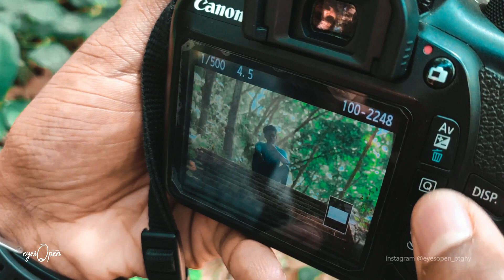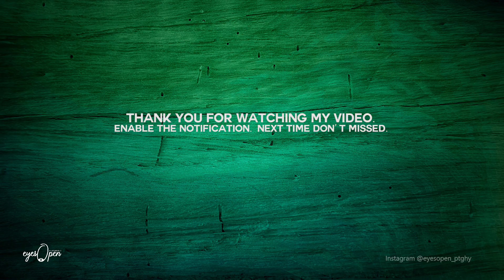ആകാശത്തിലേക്ക് ഒരു കവാടം |Trivandrum Most Beautiful Place | Thamburan Para| cinematic vloge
Most beautiful place in Trivandrum. Thampuran Thamburatti para. Very interesting things are waiting for You .Get go to enjoying your memorable moments.
Are you Photographer . wedding,wild, modeling,traveling Etc. Beautiful location here.
Short films , wedding outdoor , etc better ambients. Watch This video still the end .

Your shooting videos or Photography i am preferring time
Morning 6:30 to 11:45 or evnig 3:00 to 6:30 Best light ambients temperature are good for shooting.

Chapter 🔸 11
Series  🔸CINEMATIC VLOGES
Camera 🔸 Canon Eos 1300 D | Redmi Note 7 Pro.
Tripod 🔸 Gorilla Tripod  | My hand Self
Editing Software's 🔸 Adobe Premiere  |  Filmora 9

SUKRITH VFC